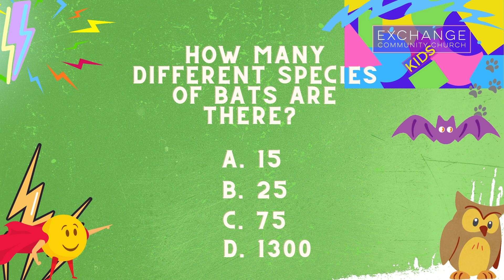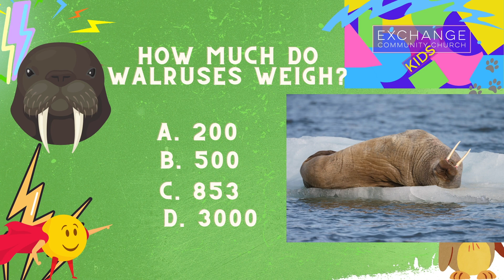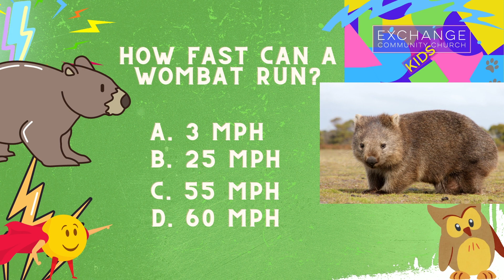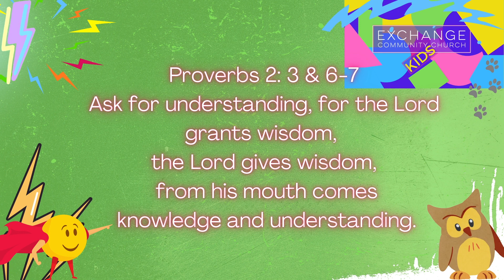Kids Church Online | Wisdom | Exchange Community Church Kids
KIDS CHURCH! EXCHANGE CC KIDS SERVICE
Kids church online! This week Kim shares how knowledge and wisdom are 2 very different things. King Solomon asked God for Wisdom, and God gave him what he asked for. We too can ask God for Wisdom.

ABOUT EXCHANGE COMMUNITY CHURCH
Exchange Community Church wants to help you find your next step. Our prayer is you encounter the love that God has for you and grow in your relationship with Him.

With a dream in their heart and passion for the Bay Area, Mark and Ellie Cotter moved to the San Francisco Bay Area and planted, Exchange Community Church, Walnut Creek in the summer of 2016. Exchange is about, authentic biblical preaching, Holy Spirit inspired worship, and the Love of God revealed through His son Jesus. It is a place to belong and a place you can call home.